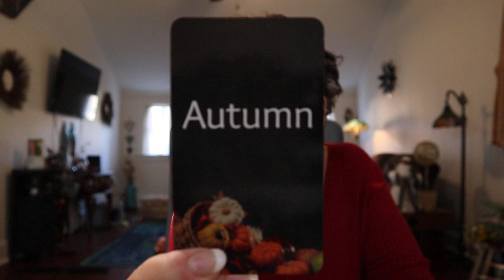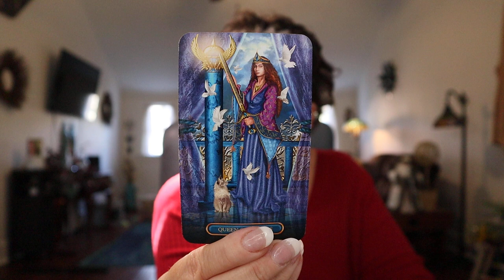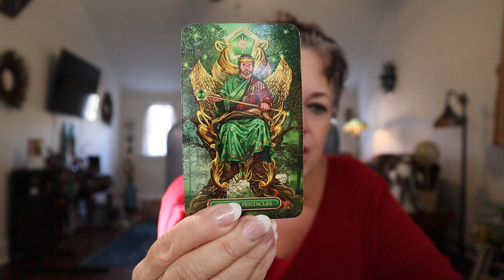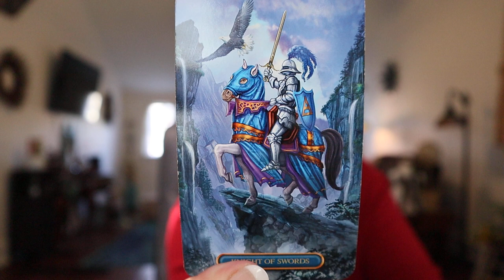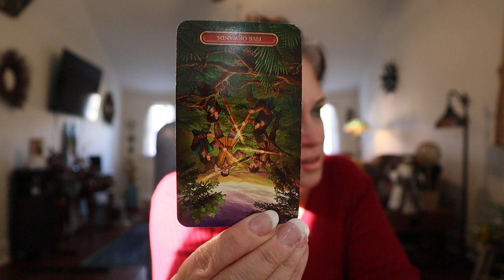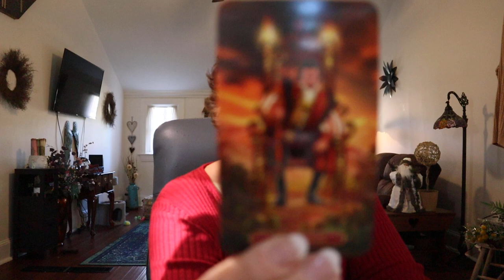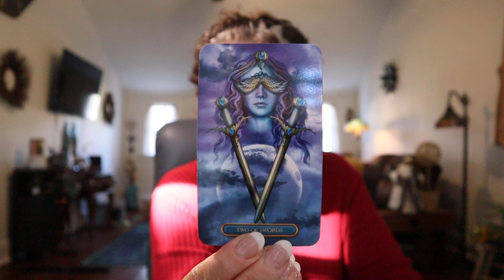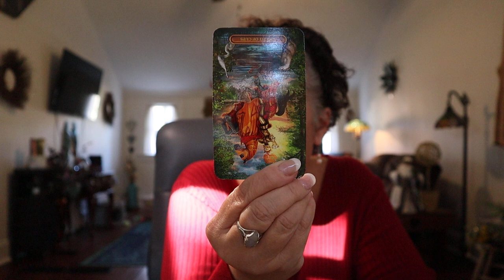♋️ Cancer | Action Will Be Taken & New Love Entering & a Backfire Cancer Nov 15 - 22 Tarot Reading